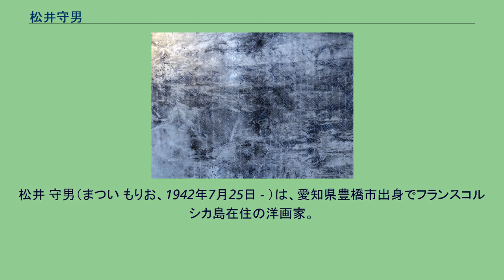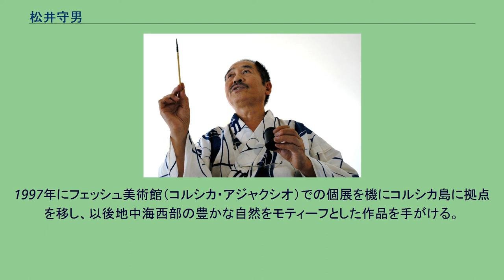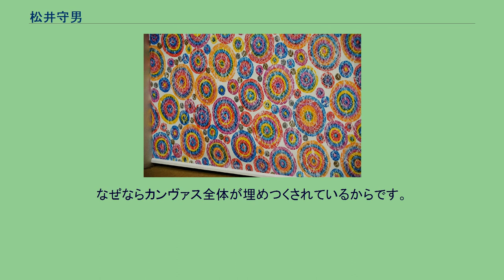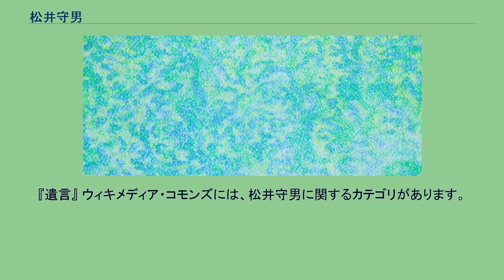松井守男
松井 守男（まつい もりお、1942年7月25日 - ）は、愛知県豊橋市出身でフランスコルシカ島在住の洋画家。
日本人。
1942年、豊橋にて出生。
武蔵野美術大学造形学部油絵科を卒業と同時に、フランス政府奨学生としてフランスに渡り、パリを拠点に制作活動を始めた。
同地ではアカデミー・ジュリアンやパリ国立美術学校に学び、パブロ・ピカソとの出会いによって大きな影響を受ける。
以後、サロン・ド・メへの招待、印象派発祥の画廊ギャラリー・ベルネーム＝ジュンネでの個展、エールフランスの機内デザインを手がけるなどの活動を展開するも、さまざまな苦悩や葛藤の中で1985年に2年半の歳月をかけ、自らの遺作と見なした『遺言』と題する作品を発表。
この作品によって細かなタッチを面相筆で大画面に重ねて描く作風を確立し、以後さまざまなヴァリエーションを生む。
1997年にフェッシュ美術館（コルシカ・アジャクシオ）での個展を機にコルシカ島に拠点を移し、以後地中海西部の豊かな自然をモティーフとした作品を手がける。
2000年、フランス政府より芸術文化勲章、2003年にレジオンドヌール勲章をフランス本国にて受章した。
2005年の「愛・地球博」のフランス・ドイツ共同パビリオンの貴賓室にて作品が展示されたほか、2008年にはシャネル・ネクサス・ホール（東京・銀座）や、長崎の大浦天主堂などの史跡で個展が開催された。
2008年のスペイン・サラゴサ万博にて再度フランス公式画家に選出された。
私の西洋的視点から、彼の絵画の前でまずしなければならないことは我々の尺度を捨て去ることです。
この大きな油彩画にも自然になすがままに我々は打ち負かされてしまおう。
ボロックの絵のタイトルのように、私は「All Over（万事休す）」というでしょう。
なぜならカンヴァス全体が埋めつくされているからです。
我々の知っている抽象表現主義のあらゆるカテゴリーにも属しません。
それはカリグラフィーに似た筆致であるからということのみならず、その複雑な形全体が徐々に我々の内面に侵入するように作られているからです。
なすがままに、どこか我々の尺度では測りえない、違ったところへ連れ去られてしまいます。
この作品『レクイエム広島』は、人物が描かれているけれども、ポロックの作品と同じ印象を抱かせ、さらには別の世界へと連れ出し、次第に我々をのみこんでしまいます。
ポロックの『All Over』よりずっと後に描かれたこの現代絵画が、同じような効果を生み出すのは大変興味深いことです。
— ピエール・デックス（Pierre Daix，美術史家）（2007） 長崎県五島市の久賀島にもアトリエを構え、「五島市ふるさと大使」にもなっている。
『遺言』 ウィキメディア・コモンズには、松井守男に関するカテゴリがあります。